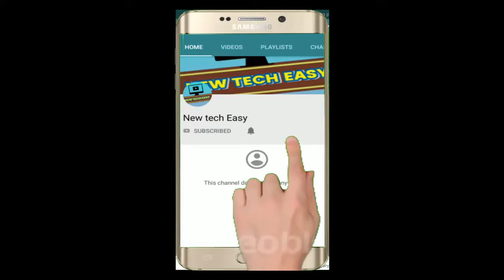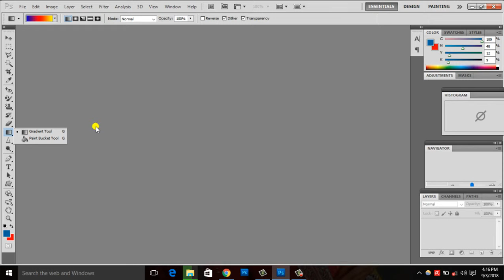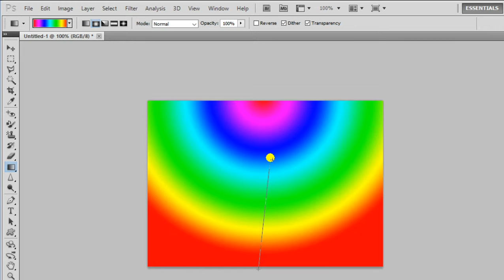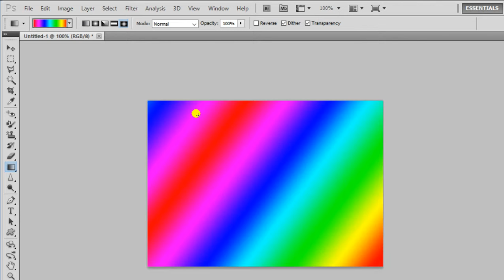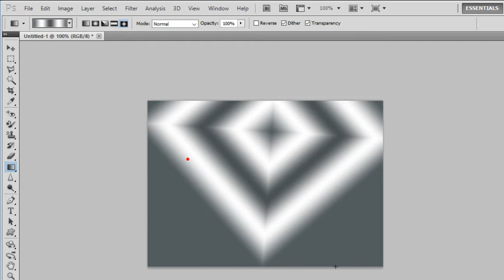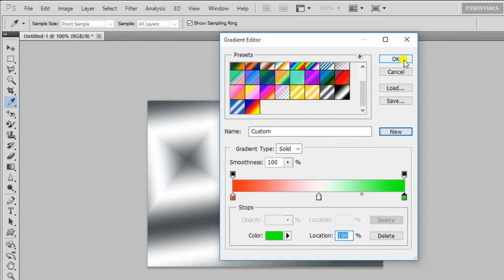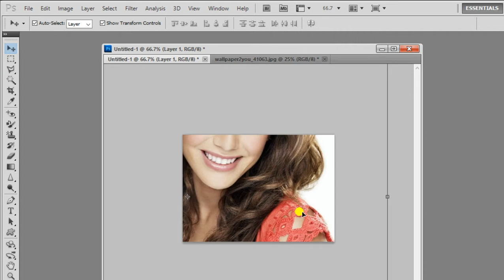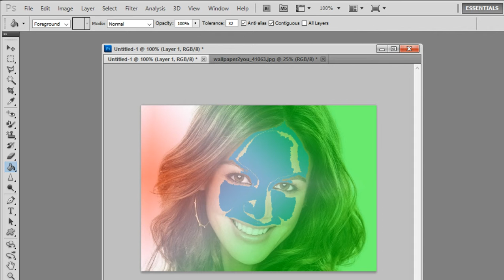how to use gradient tool and paint bucket tool in photoshop "part.15" (basic series)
नमस्कार  दोस्तों स्वागत है आपका फोटोशॉप tutorial part .15 Namaskar Doston ! Is video me aap log  gradient tool and paint bucket tool ke bare me puri Details me samjheng.

धन्यवाद ll